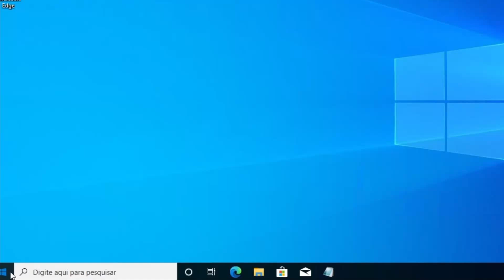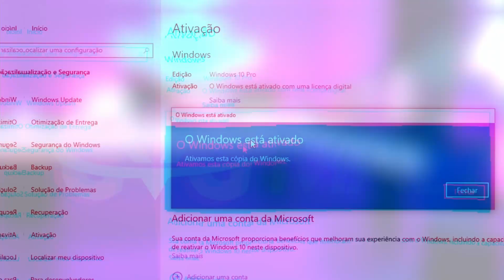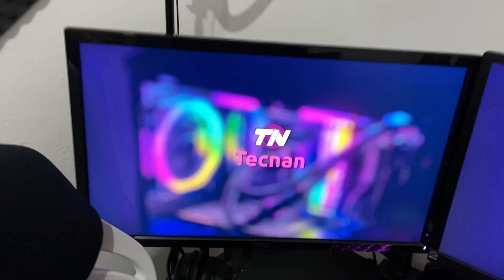MONTEI O MELHOR PC GAMER QUE EU JÁ TIVE NA VIDA! QUE ALEGRIA! FICOU MUITO TOP!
Pra você que sempre perguntou qual era minha configuração de PC gamer, hoje vim te mostrar como montei o melhor PC gamer que eu já tive na minha vida! Insano, TOP demais! Estou muito feliz com essa conquista! e queria compartilhar com vocês!

👉 ADQUIRA SEU WINDOWS 10 PRO ORIGINAL NA GVGMALL

💲 Assine o Amazon Prime, ajude o canal e tenha Frete Gratis:

📱 Participe do Grupo de ofertas no Whatsapp (vagas limitadas)